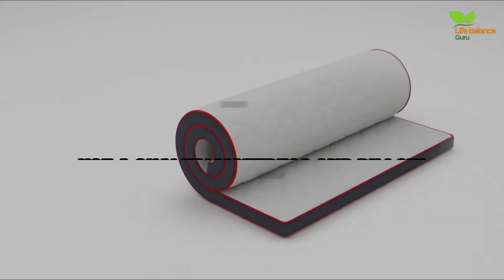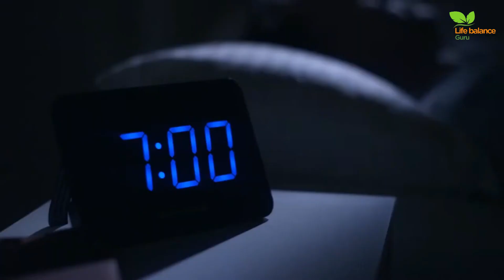Sleep Science: Hacks for a Restorative Night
Are you struggling to get a good night's sleep? Do you feel like you're never able to achieve a good night's sleep? In this video, we're going to discuss some hacks for a restorative night's sleep.

Sleep is crucial for overall health and well-being, and in this video, we're going to discuss some hacks that can help you get a good night's sleep. We'll cover topics like winding down before bed, using positional therapy to improve sleep, and more. If you're looking for tips on how to get a better night's sleep, then watch this video!

Whether you're struggling with insomnia, looking to improve your sleep habits, or simply curious about the science behind a good night's sleep, this video has something for everyone.